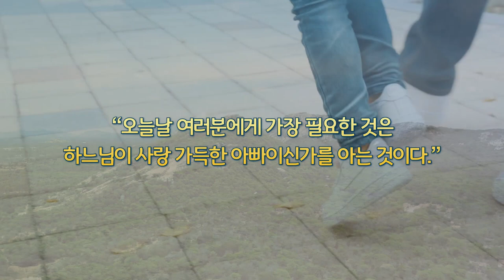예수 | 송봉모 신부 | 바오로딸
송봉모 신부의 예수 이야기 3탄

만약 우리가 예수님께
“오늘날 저희에게 가장 필요한 것이 무엇입니까?” 하고 묻는다면,
예수님은 분명 이렇게 대답하실 것이다.
 “오늘날 여러분에게 가장 필요한 것은
하느님이 얼마나 사랑 가득한 아빠이신가를 아는 것이다”라고.